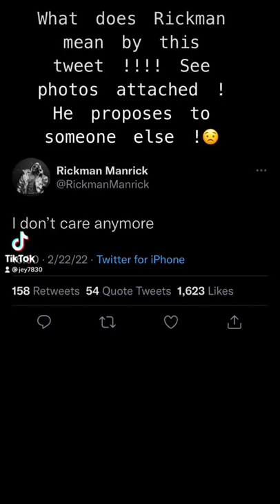Rickman proposes to someone else !!! Sheila Gashumba crying 😭